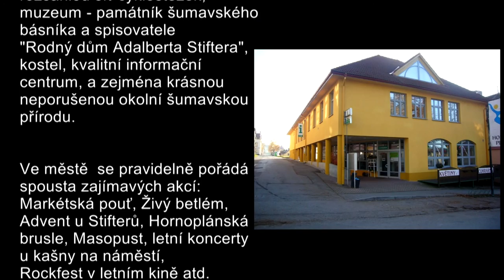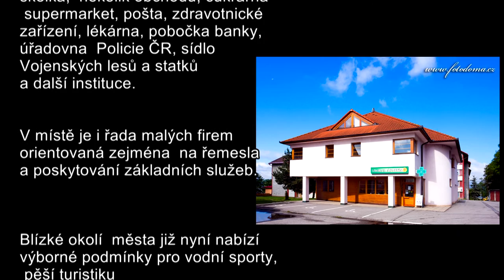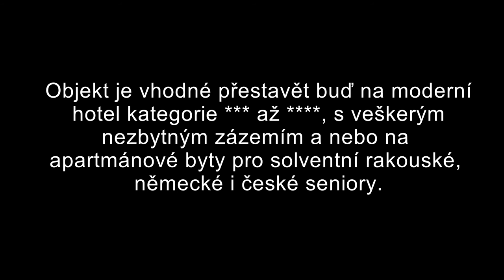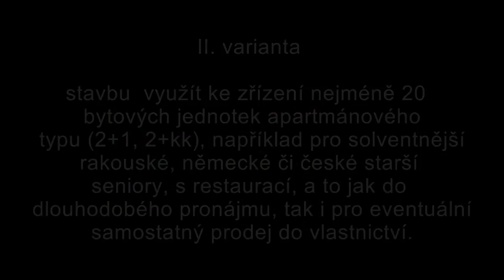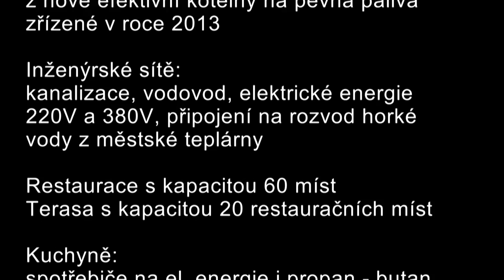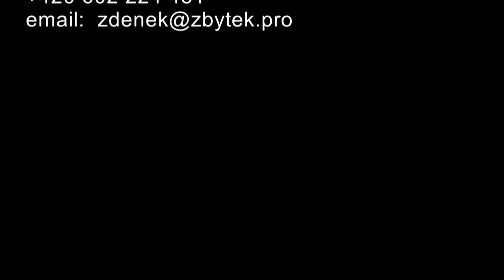Prezentace hotelu Smrčina v Horní Plané pro zájemce o jeho koupi